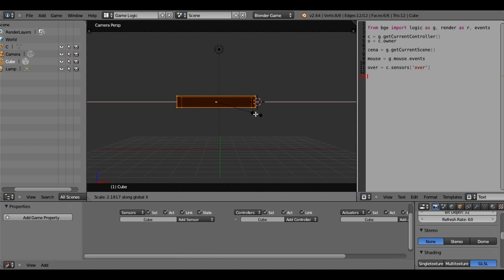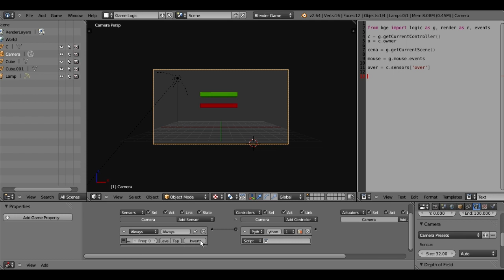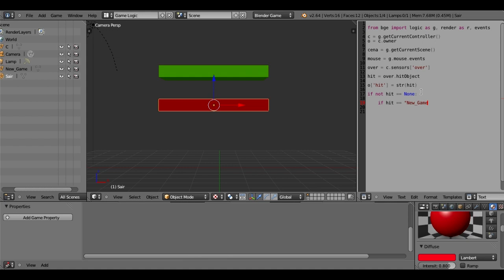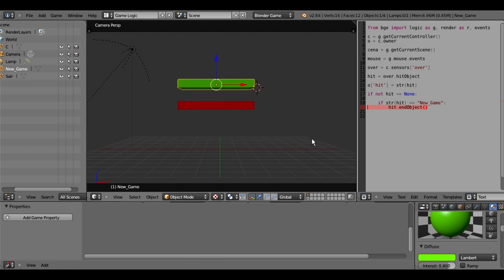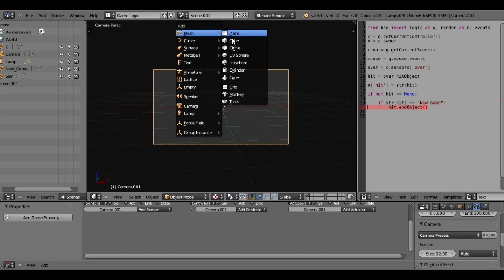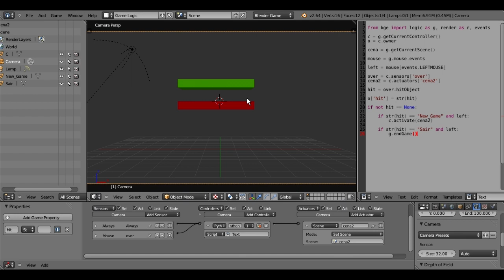Blender 2.64/2.67 -Tutorial iniciante #1 - Blender & Python (Programando um menu)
Neste tutorial você vai aprender a programar um evento simples de menu na BGE.
Script :
from bge import logic as g, render as r, events

c = g.getCurrentController()
o = c.owner

cena = g.getCurrentScene()

mouse = g.mouse.events
left = mouse[events.LEFMOUSE]
over = c.sensors['over']
cena2 = c.actuators['cena2']

hit = over.hitObject
o['hit'] = str(hit)

if not hit == None:
    if str(hit)=='New Game' and left:
        c.activate(cena2)
    if str(hit)=='Sair' and left:
        g.endGame()